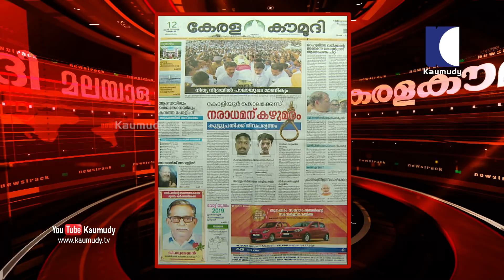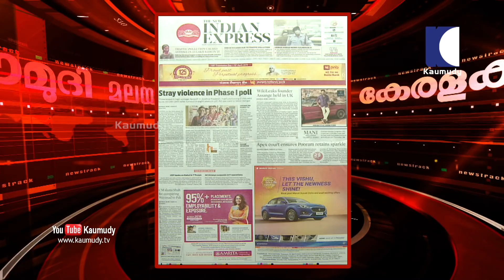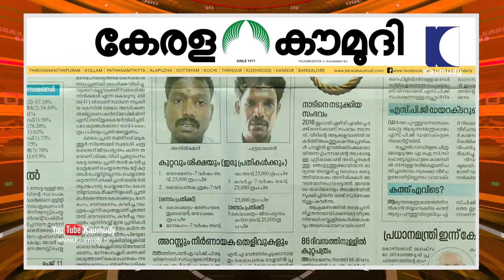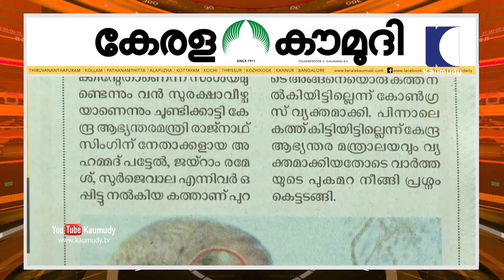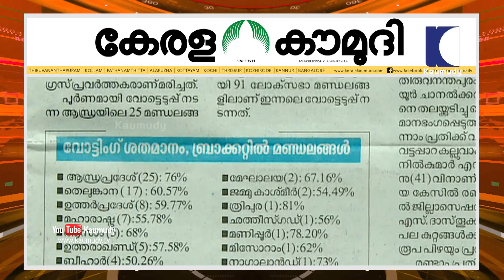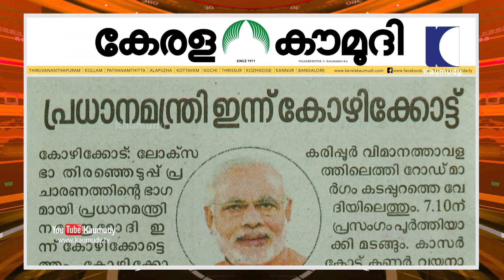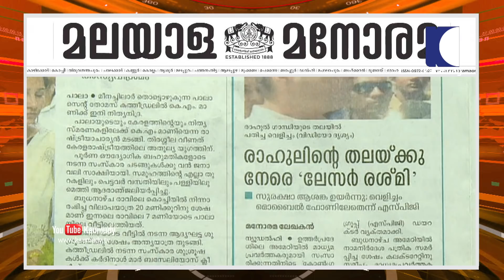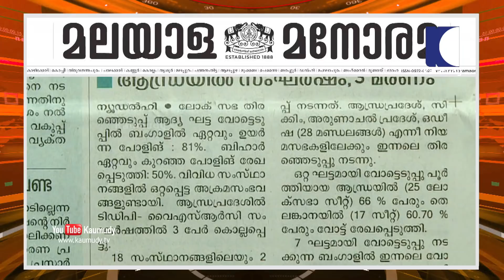കോളിയൂര്‍ കൊലക്കേസ് : നരാധമന് കഴുമരം ‍| Newstrack 01